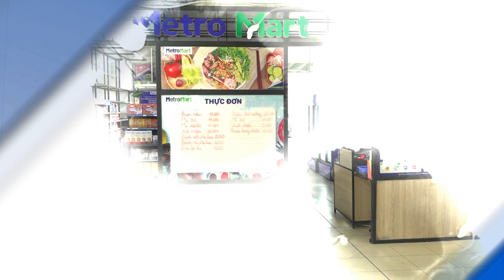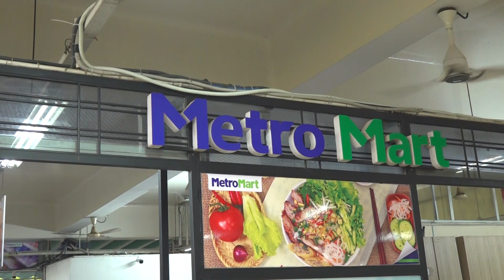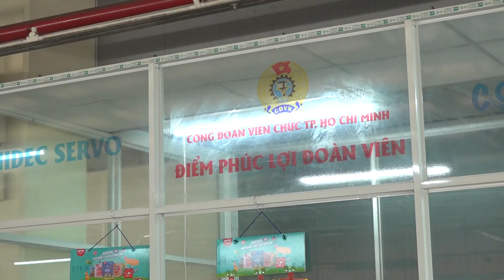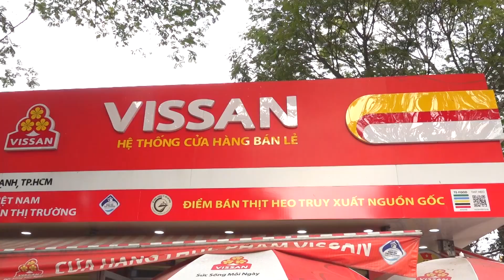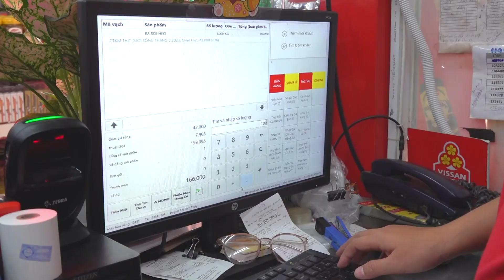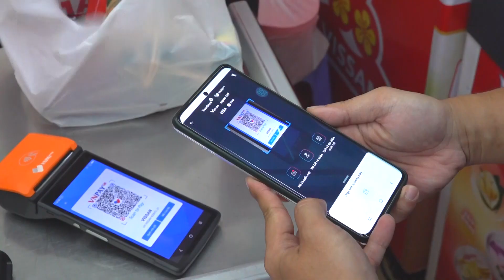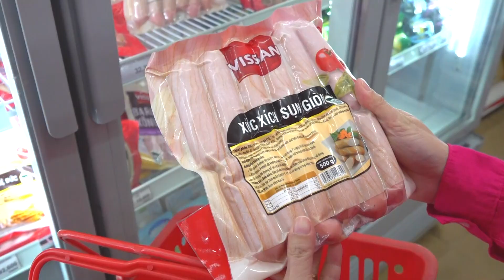MỞ SIÊU THỊ CHO CÔNG NHÂN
Những điểm bán hàng phúc lợi đoàn viên hay siêu thị Công đoàn giúp cho công nhân mua sắm nhiều mặt hàng chất lượng, giá cả ưu đãi, phù hợp với túi tiền ngay trong khuôn viên của công ty. Đặc biệt mô hình này còn giúp cho đoàn viên Công đoàn, người lao động, nhất là lao động nữ không mất quá nhiều thời gian cho việc đi chợ sau giờ tan ca.

Trong chuyên mục “Chuyện chưa kể” kỳ này, xin mời quý vị cùng tham quan và mua sắm tại siêu thị Công đoàn cùng với các anh chị công nhân nhé!